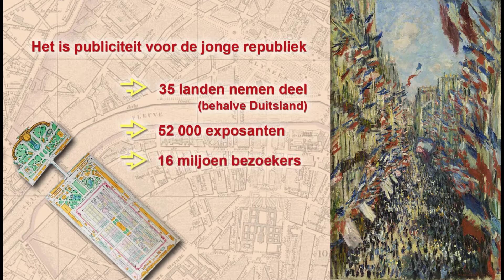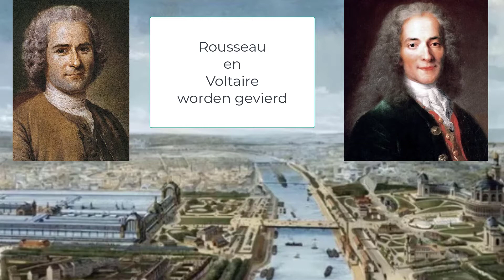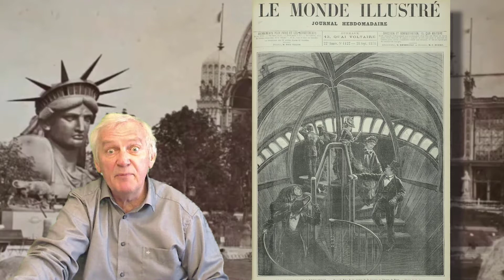wereldtentoonstelling 1878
Parijs tijdens het leven van Tournachon. Het is een bijzondere innovatieve periode. We nemen de wereldtentoonstelling van 1878 als bijzondere mijlpaal van deze innovatieve periode; de tweede helft van de 19de eeuw.